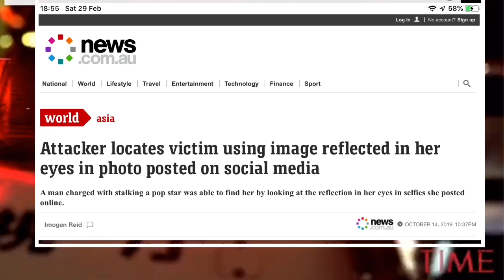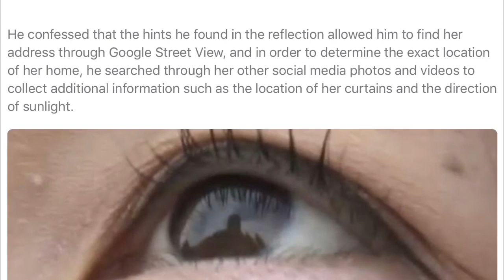PREDATORS use FACEBOOK to MANIPULATE & GROOM..Please watch & Stay Safe 💕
Please watch this video to understand how unsafe Facebook can be if you do not privatise a lot of your information, if you have all your pictures on show, you could be a victim to a stalker 💕😊

I'm not a lifecoach...but I have a good ear..and a supporting word 💕

I created my youtube channel to help people stay Toxic Free,
 Be on alert for Narcissistic Personality Disorder,
And know now the signs and Red Flags of these sociopaths and heal from the emotional abuse.

Toxic Free is a channel for me to use my Toxic experiences I have Experienced through my life, Whether it be from abusive boyfriends, narcissists, adultery by my ex husband, dealing with toxic friends, and all the other disorders that leave us with trauma,

All the emotional pain I have had, I will not let it beat me, I will use my pain  in a positive way, to learn to never let it happen again, Educate myself on Personality Disorders, Pass on my research, and experiences so in the future we can all stay Toxic Free!